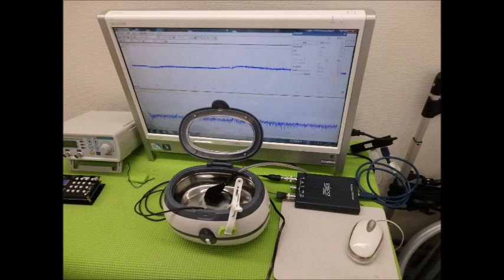超音波実験動画・写真（超音波研究に関する動画・スライドショー）